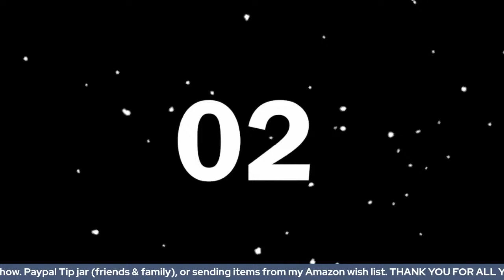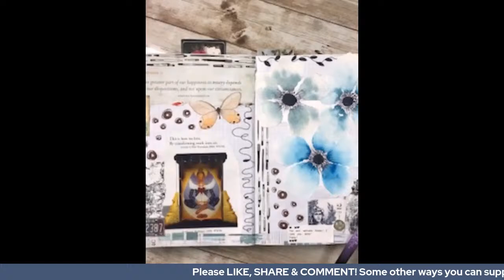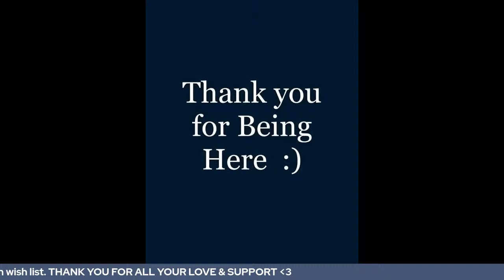WATERCOLOR HYDRANGEAS ~ NEGATIVE PAINTING STYLE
Thank you for considering to become a channel member -
~~ Upon joining my channel membership you gain access to exclusive content and earn free-bee's throughout the month.  There is only 1 tier at this time.
 1st Tier (1.99):  "Stay Artsy Fans" - You receive digital downloads every month and extra video content such as process videos or a Vlog as time permits.